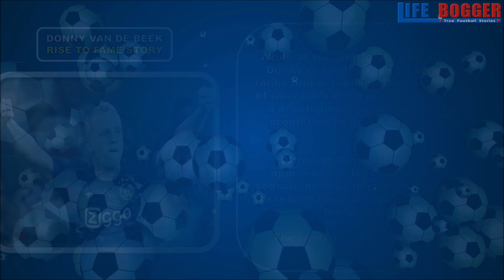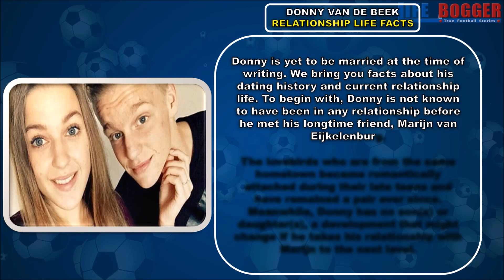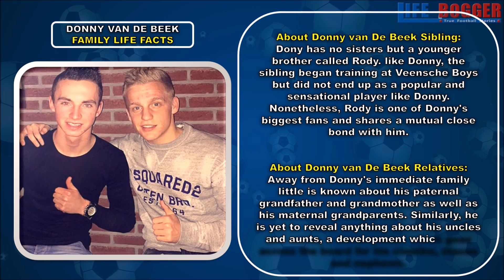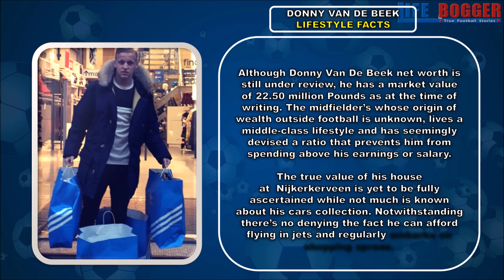Donny van de Beek Childhood Story Plus Untold Biography Facts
Our Donny van de Beek Childhood Story plus Untold Biography Facts bring to you a full account of notable events from his childhood time to date. The analysis involves his early life, family background, personal life, family facts, lifestyle and other little - known facts about him.
for more Footballers Childhood Stories Plus Untold Biography Facts